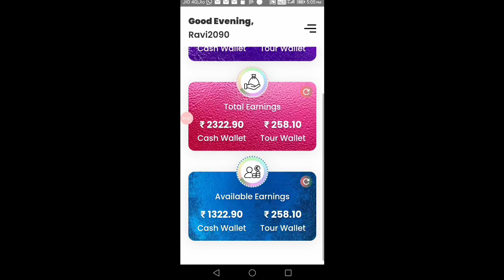Myv3ads Plan Details In Telugu